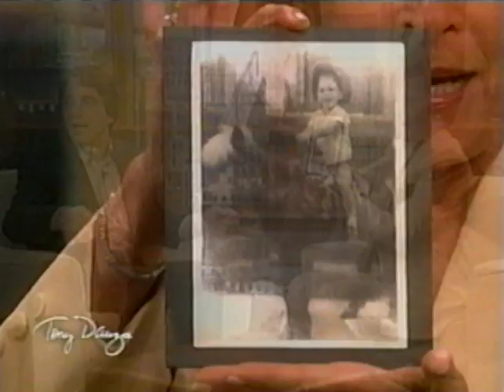The Tony Danza Show - Judge Judy - 9/15/2004